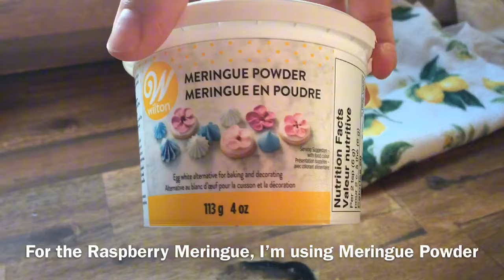The BEST Lemon Dessert Compilation | cakes, cookies, muffins, scones…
Amazon Storefront ~ for all baking essentials!

bakeitsimple.shop

My YouTube Channel “Bake it Simple” was created on October 16, 2022 because I wanted to document my foodie journey and share AMAZING recipes with the world!
Posting videos three times a week, there is surely something for everyone.

00:00-7:02 Lemon Meringue Cake
 VANILLA SPONGE CAKE
4 eggs
2/3 cup sugar  (134g)
2 tsp vanilla (10ml)
2/3 cup flour (80g)
1/2 tsp salt
6 tbsp butter (84g)
LEMON FILLING
1 cup sugar (200g)
4 tbsp cornstarch (32g)
1/4 tsp salt
1 cup water (237ml)
2 egg yolks
1/2 cup lemon juice (118ml)
2 tbsp butter (28g)
MERINGUE TOPPING
4 egg whites
3/4 cup white sugar (150g)
2 tsp vanilla (10ml)
1/4 tsp salt

7:02-12:00 Lemon filled Cookies
LEMON FILLING
1/4 cup sugar (50g)
1 tsp cornstarch
1 tsp lemon zest
1 egg
1/4 cup lemon juice (59ml)
1 tbsp butter (14g)
LEMON COOKIE
1/2 cup butter (113g)
1/2 cup sugar (100g)
1 egg
2 tsp lemon zest
1 3/4 cup flour (210)
1/2 tsp baking soda
1/2 tsp salt
2 tsp vanilla (10ml)

12:00-14:58 Lemon Poppyseed Scones
2 cups flour (240g)
1/2 cup sugar (100g)
2 tsp lemon zest
2 tsp poppyseed
1 tbsp baking powder (14g)
1/2 tsp salt
1/2 cup butter (113g)
1 egg
2/3 cup milk (159ml)
Sugar for sprinkling

14:58-19:27 Lemon Raspberry Cake
LEMON CAKE
1 1/2 cups flour (180g)
3/4 cup white sugar (150g)
1 tbsp baking powder  (14g)
1/2 tsp salt
Zest of one lemon
1/4 cup lemon juice (59ml)
1/2 cup water (118ml)
1 egg
1/2 cup oil (118ml)
1 tbsp vanilla (15ml)
RASPBERRY MERINGUE
2 tbsp meringue powder (18ml)
8 tbsp water (118ml)
1/2 cup white sugar  (100g)
1 tsp vanilla
1/4 cup raspberry jam (85ml)

19:27-21:48 Lemon Strawberry Muffins
2 cups flour (240g)
1/2 cup white sugar (100g)
1 tbsp baking powder (15g)
1/3 cup melted butter (75g)
1 egg
1/2 tsp salt
1 tsp vanilla
3/4 cup milk (177ml)
Juice of one lemon
1 cup chopped strawberries (168g)

21:48-28:34 Lemon Filled Bread
BREAD DOUGH
1 cup boiling water (237ml)
3 tbsp butter (42g)
2 2/3 cups flour (divided) (320g)
1/4 cup white sugar (50g)
2 1/4 tsp instant yeast (7g)
1 egg
1/2 tsp salt
LEMON FILLING
1 cup white sugar (200g)
3 tbsp cornstarch (24g)
1/4 tsp turmeric
1/2 cup lemon juice (118ml)
1 cup milk (237ml)